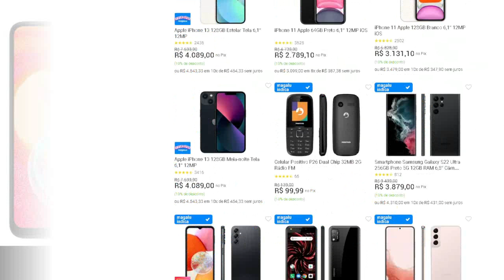✅Magazine Luiza - PROMOÇÃO de SMARTPHONES - OFERTAS DE HOJE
👍🏻Obrigado pela visita e boas compras!